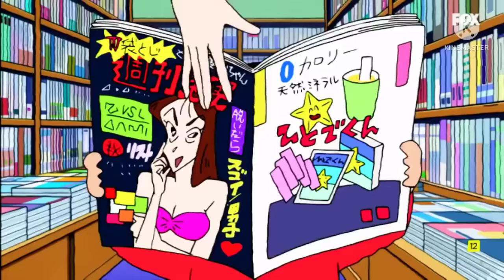Shinchan New Episode In Hindi | Shinchan Hamara Book Store Me Aaya Ga Jarur